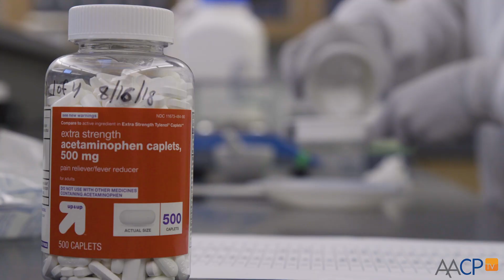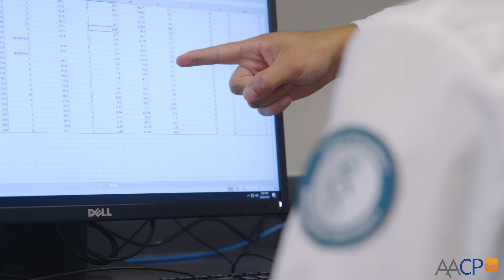New directions for an ancient profession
Binghamton University’s new School of Pharmacy and Pharmaceutical Sciences (SOPPS) is a research-focused professional school that prepares students for success with robust rotations, a capstone experience, and an emphasis on interprofessional education and teamwork.